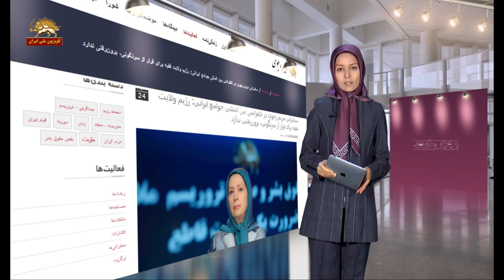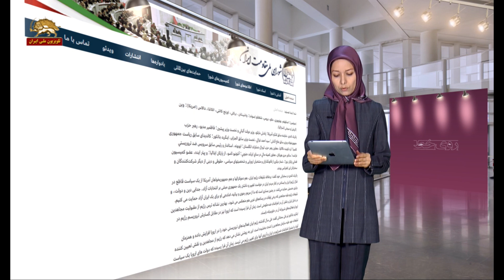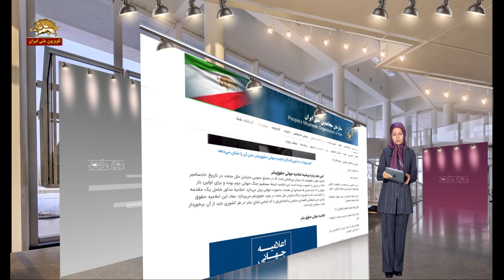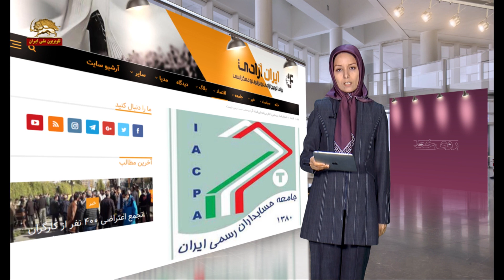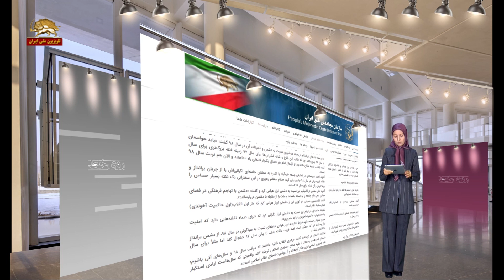کارگران فولاد اهواز،کاوه های قیام آفرین- روی خط